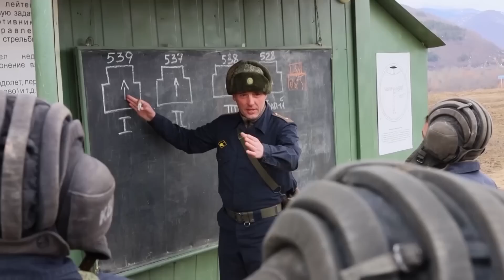XOGTA: Putin oo ku dhawaaqay inuu gubayo Finland iyo Sweden & NATO oo aqbashay dalabkii Erdogan